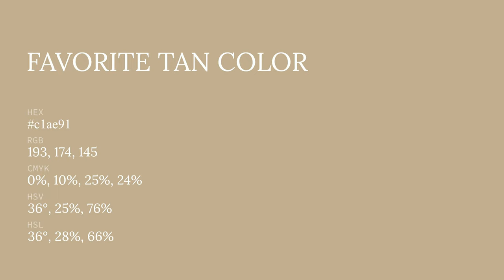Favorite Tan color c1ae91 hex color - Yellow color - Cool color c1ae91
What color is Favorite Tan ? c1ae91 hex color - Yellow color - Cool color c1ae91

Hex c1ae91 Color Code is also known as Favorite Tan color.

Hex c1ae91 Color code in RGB color code model is created after adding 75.69% red color, 68.24% green color and 56.86% blue color.
Hex c1ae91 Color code in CMYK color (process color) code model is generated after subtraction of 0% cyan, 9% magenta, 24% yellow and 24% black.